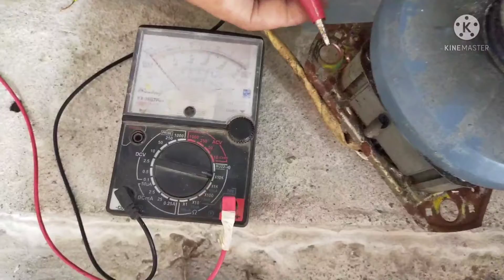How to Fixed Washing Machine.